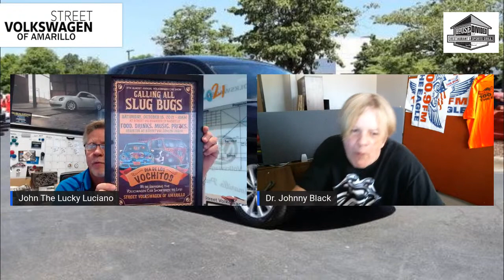Live with Luciano!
Grab some lunch as we go live with John Luciano, the General Manager of Street Volkswagen, and Johnny Black to see what's new at the Street family dealerships!